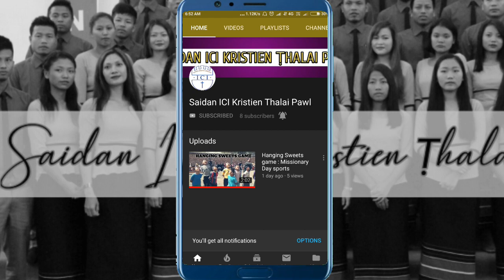NSSU hai Talent Show - Beat Boxing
31st December 2017, Kumhlui inthla zana mi kha a nih.